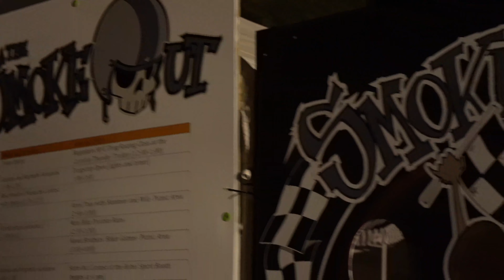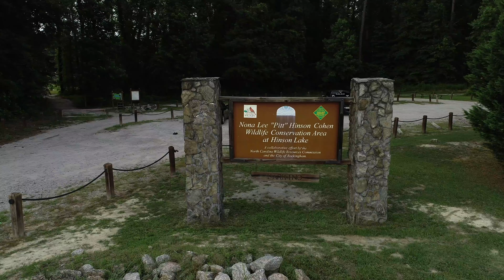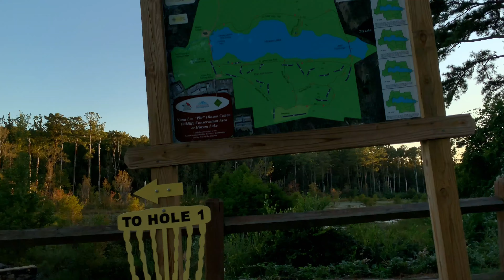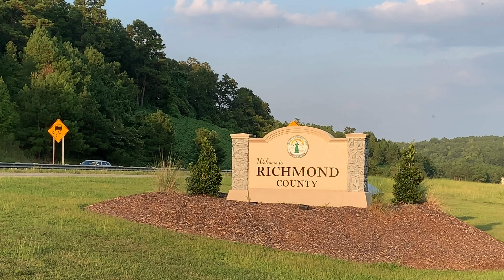Richmond County Outdoors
Check out some of the amazing outdoor opportunities we have in Richmond County, NC!